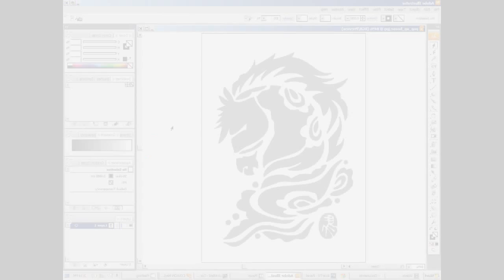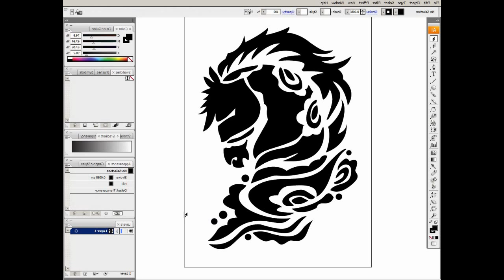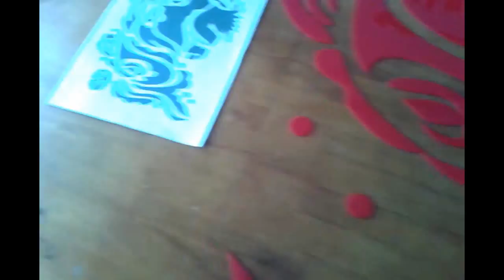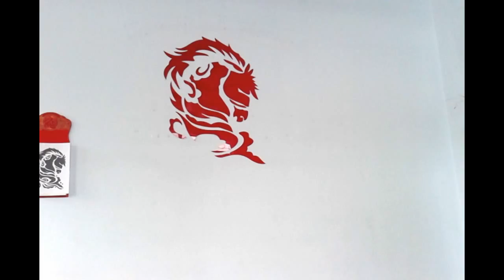Pj 1: Làm tranh ngựa nổi đơn giản đón năm ngọ 2014 - Make a hrose 3D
Make the hrose 3D with acrylic with cgmedia

Dưới đây là link file ảnh ngựa mẫu và file corel mình đã vẽ sẵn cho các bạn, các bạn chỉ cần chép vào usb và đem ra tiệm cho họ cắt!